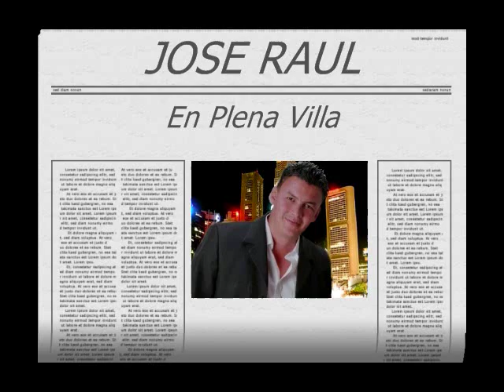Jose Raul En Plena Via